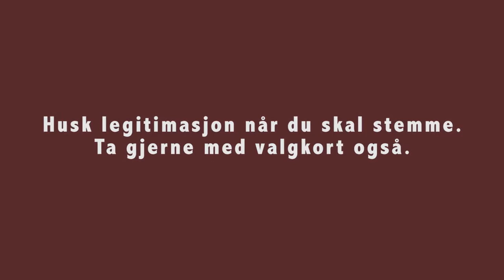Valgsending - Historie (2017)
Anders Teslo tar et historisk tilbakeblikk på stortingsvalget gjennom tidene. Oppdragsgiver var Ski kommune, og ble brukt av kommunen på Facebook.